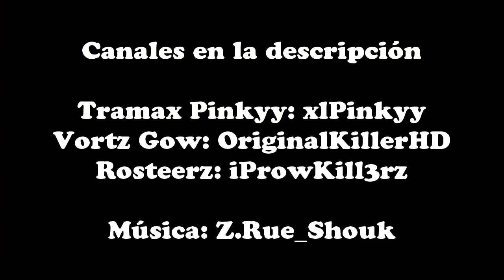El Día del Suscriptor | Día 1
Si quieres participar, no tienes más que dejarme tú vídeo en un mensaje de Facebook, por Twitter o por Youtube!
También puedes darme información sobre un evento que vayas a realizar!
Un besito y buenas noches! :)

Canción Outro: Krewella - Come And Get It (Razihel Remix)

↻ GT: Tramax Higueras